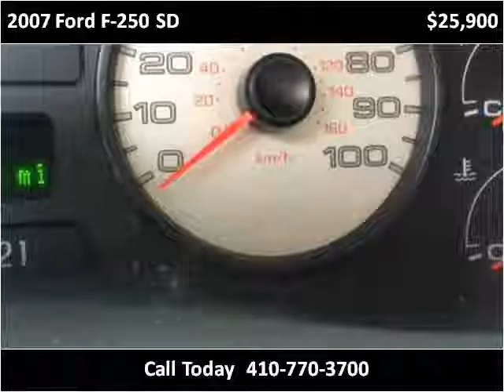2007 Ford F-250 SD Used Cars Easton MD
This 2007 Ford F-250 SD is available from Ceylon Auto Traders.